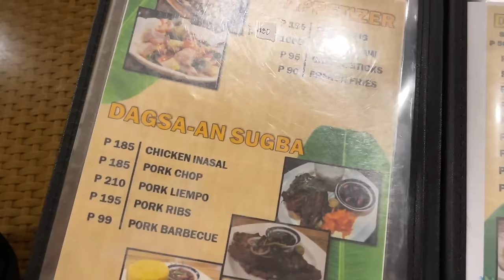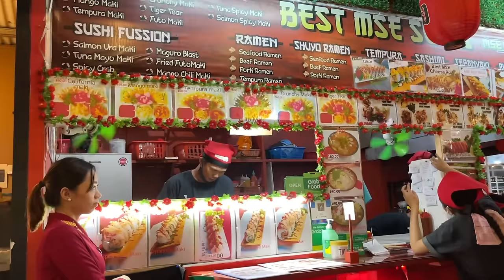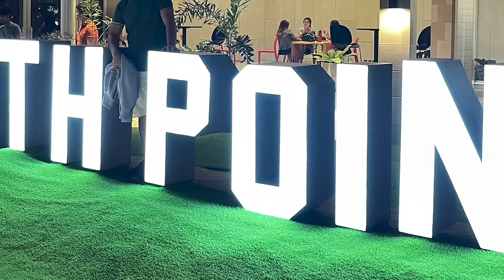Porodična večera prije povratka u Bosnu | Family dinner before I go back to Bosnia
I treat my family for a dinner before I fly back to Bosnia the next day. I want to spend as much happy times with my family before I travel back to Bosnia so I decided to treat ourselves with a get together family dinner. This was the first time that I have been to this place. It really has a jolly ambiance. The food in the restaurant was amazing. Now I realized one of the food that we ordered was not served. What a bummer. I did not realized until I made this video. They also served the bread squid so late until we noticed that it was not served too. We have to check it with them. Even told them if it was not cooked yet then there is no need to serve it to us since we already finished eating. But in total the place is amazing. Not a formal set up. I paid around 150marka or 1500 pesos for 10 people, wow that was cheap. Since we are really contented with the food. It was a good night for the family. Wish Papa Ting was with us.